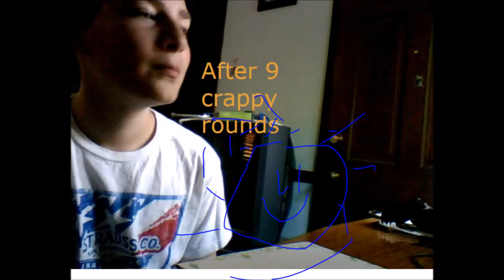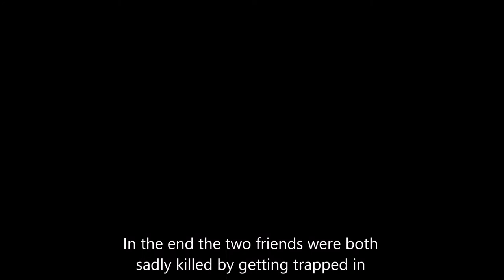Horse on a Petri dish?